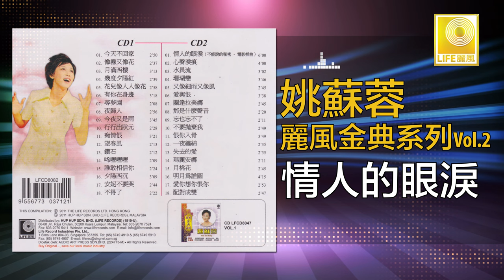姚苏蓉 Yao Su Rong - 情人的眼淚 Qing Ren De Yan Lei (Original Music Audio)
淚盈歌后以豐富的感情和高亢的歌聲唱紅無數脍炙人口的好歌，如：“今天不回家” “像霧又像花”  ”幾度夕陽紅“ 等。